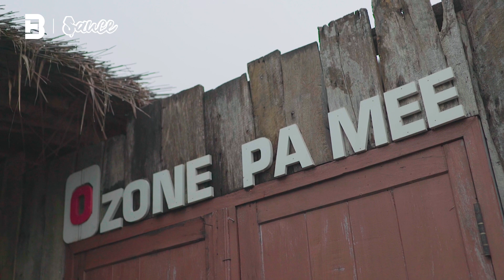สุดยอดอาหารอาข่า กลางป่าลึก!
วันนี้เราจะพาทุกคนไปพบกับร้านอาหารอาข่ากลางป่าลึกริมชายแดนจังหวัดเชียงราย อาหารของชนเผ่าจะหน้าตาเป็นยังไง และมีเรื่องราวอะไรที่ซ่อนอยู่ ไปติดตามชมใน sauce ตอนนี้ได้เลย!

มองหารถเช่าทั่วไทย ราคาโดนใจ ต้องที่ Drivehub